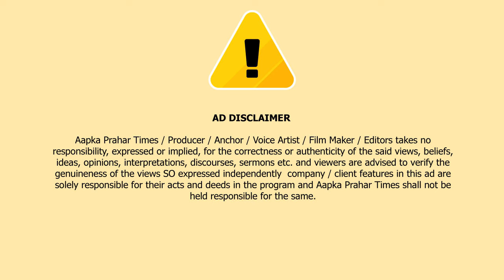मुम्ब्रा रेतिबन्दर सड़क हादसे में दो लोगो की मौत || Islamuddin Khan|| Aapka Prahar Times